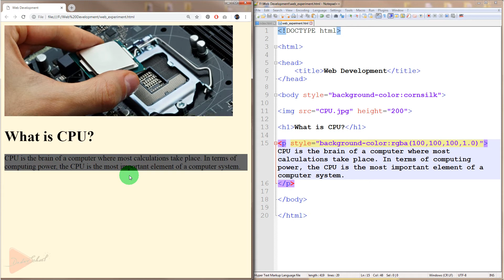How to Use RGB Color in HTML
HTML stands for Hyper Text Markup Language which is the standard markup language for creating Web pages.HTML helps web developers to describe the structure of Web pages using markup. HTML elements act as the building blocks of HTML pages. To be remembered, HTML elements are represented by tags. HTML tags label pieces of content such as "heading", "paragraph", "table", "break", "bold", "italic", "hyperlink" and so on. Interestingly enough, browsers do not display the HTML tags. Web browsers just use HTML tags to render the content of the page.

To make the journey of learning HTML easier for Bengali speaking learners, Dadar School is presenting a tutorial series on HTML where all the important aspects of HTML will be discussed. Integration of HTML with CSS is also included in this series.

Keep smiling and spread happiness.